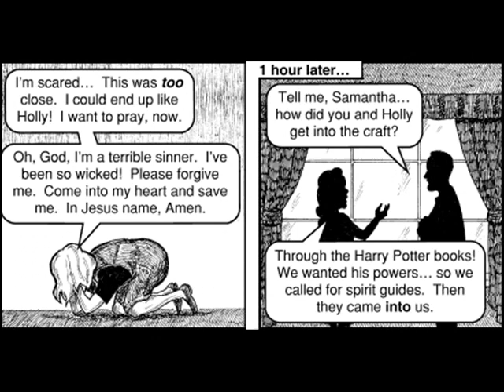The Nervous Witch